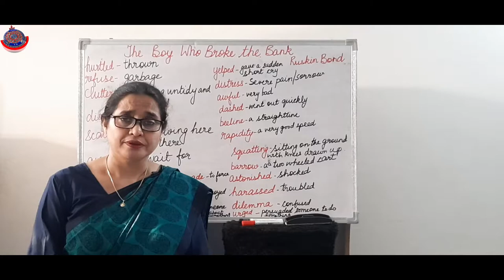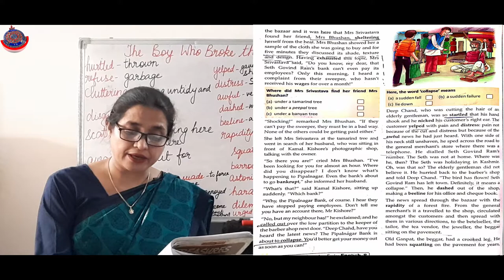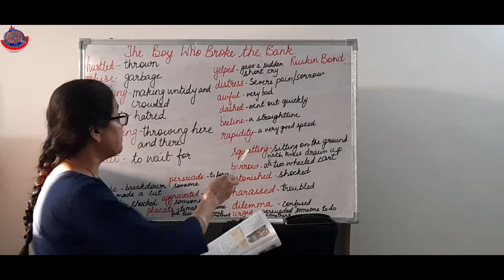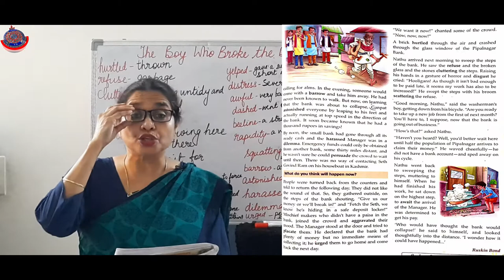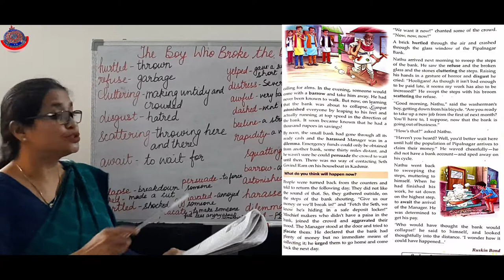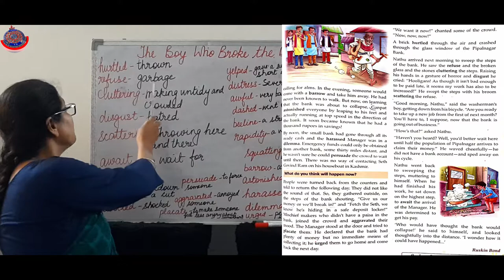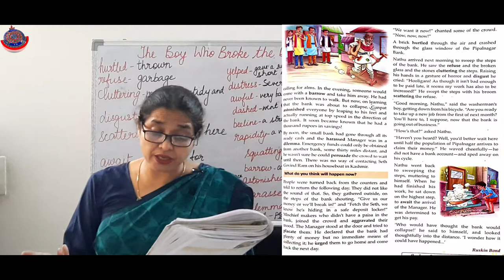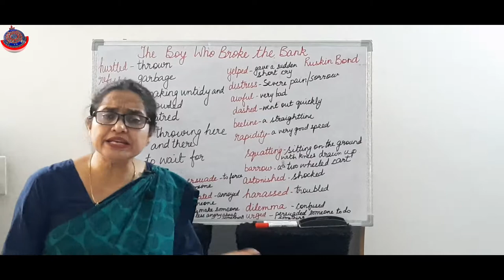Class - 8 | The Boy Who Broke The Bank | Part-2 | English | CBSE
Taught By: Ms Jyoti Devgan